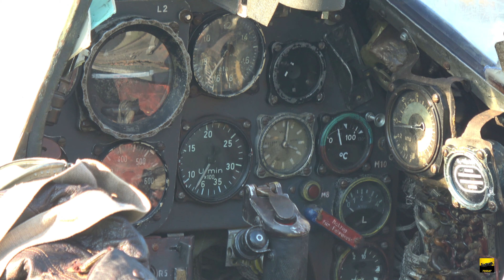Messerschmitt Bf 109 G-5 - walkaround - Ede Wings of Freedom Airshow 2019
Messerschmitt Bf 109 G-5 walkaround of this static display plane.
"Wings of Freedom" Airshow at Ede, Netherlands - 24. August 2019

Model year: April 1943
Manufacturer: Erla Maschinenwerk GmbH, Leipzig
Factory number: 15 343
was shoot down at  04.December 1943 near Moerkapelle/Netherland
operational Luftwaffe 5./JG 53 "Black 11"
now at Aviation Museum at Seppe, Breda, Netherland